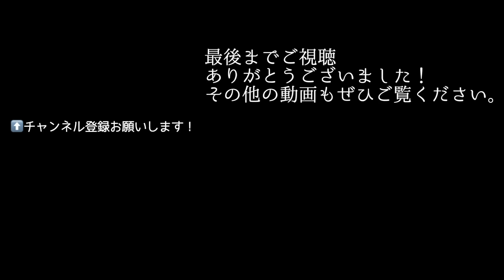【小顔矯正・極上マッサージ・全身ストレッチ】痛いエステが苦手な人必見｜キモチーを連呼！足から頭まで全身スッキリ！｜まっちゃんのなんでなん？シリーズ(極上小顔編)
今回は群馬県前橋市になかなか結果の出ないまっちゃんの顔を
小さくすると挑戦依頼があり取材させてもらいました！
小顔3D筋膜が不思議な施術で気持ち良すぎて・・・
日々、熟しているまっちゃんの顔がどう変化したかじっくりご覧ください。
ぜひ、最後までご覧ください。視聴者さま特典とプレゼントもあるよ！
【FannChannel公式スポンサー】

●視聴者様特典とプレゼント応募フォーム●
【視聴者様特典はこちら！】※動画内でお届けした高周波と泡パックはオプションとなります
こちらのメニューをご予約の新規のお客様全員に
幹細胞培養液入りのパック（3,000円相当）をお付けいただけます

【CHARMEさん無料体験プレゼント応募フォームはこちら！（1名限定）】
 応募締切日：2020年7月 18 日（土） 当選人数：1名
【当選方法について】 生ライブ配信中に当選者を発表致します。
まっちゃんが抽選箱から応募者を選び、
お電話致しますので5コール以内にお電話に出られた方に限り当選といたします。
留守番電話や不在の場合は残念ながら落選となりますので
ご了承いただきますようお願いいたします。
※非通知でお電話しますので非通知解除が必要となります。
■今回、取材協力いただいたサロン
ストレッチありリリースありの極上小顔
Beauty Salon CHARME（ビューティーサロンシャルム ）
住所：〒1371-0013 群馬県前橋市西片貝町５－１９－６　ＥＡＳＴ ＳＴＲＥＥＴ 南棟 Ｂ号室
営業時間：10:00～22:00　最終受付時間21:00
CHARMEさんホットペッパービューティー :
「関連動画」
・美容クリニックのドクターが教える最強注射(美肌をつくりながら体調も整える神施術)
・【顔痩せ】自粛中に小顔になれるルーティンマッサージ（ほうれい線、むくみ、たるみも同時に解消）
・【太もも裏痩せ】たるんだもも裏のセルライトを削ぎ落とす「もも裏エクササイズ」【大分市 腰痛治療家 GENRYU ( 安部元隆 )】
☆FannChannelおすすめ動画☆
■【猫背・美容整体・激痛】悪の元凶「猫背・姿勢改善」｜ドエス美容整体師川島さんが10分で改善！｜まっちゃんのなんでなん？（猫背改善編）
■【二重まぶた・美容整体・川島さん】がっつり一重がぱっちり二重に大変身！|宮崎が誇る2大美容系YouTuberが遂に共演。|美容整体師川島さん
■【フェイシャル・小顔・首痩せ】「顔のバランスが悪い」とお困りの方必見！｜ドSの鬼軍曹と直接対対決！負けねーぞぉ！｜長谷川純子 先生｜Heilen｜表参道｜まっちゃんのなんでなん？シリーズ｜
■【むくみ解消・小顔・フェイシャル】1回で結果の出せる小顔メソッド｜「バランスが悪い・小さくしたい・むくみを取りたい」人に必見！｜｜龍見利佳先生｜Marire｜前橋｜まっちゃんのなんでなんシリーズ｜
カメラ・レンズ・機材の月額制サブスクリプションサービス
CAMERA RENT（カメラレント）さん